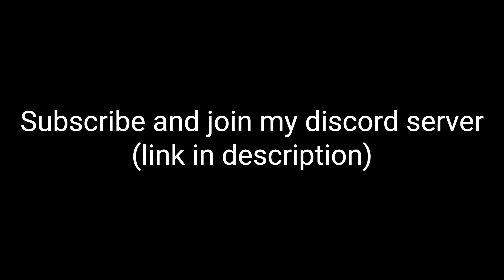DESTROYING the SERVER With 2 NEW USS DOUGLAS in War Tycoon!